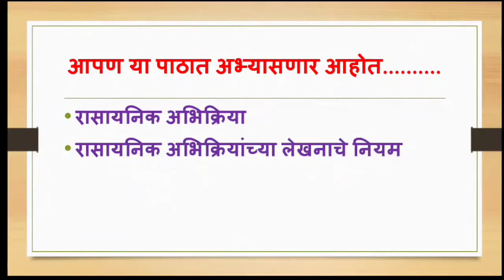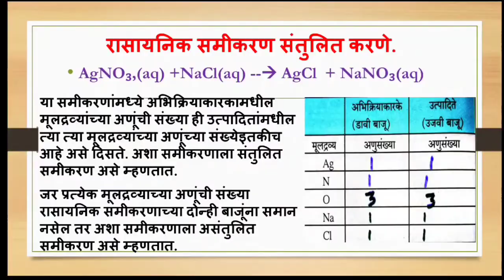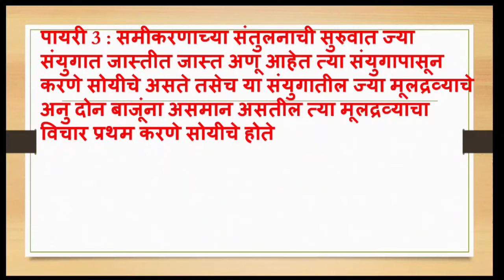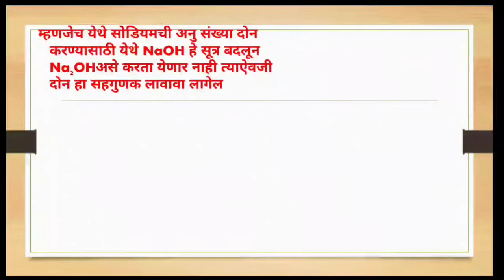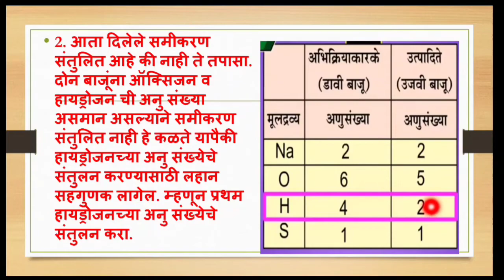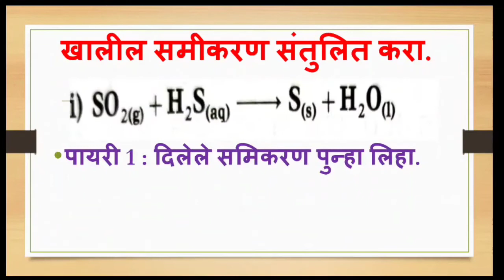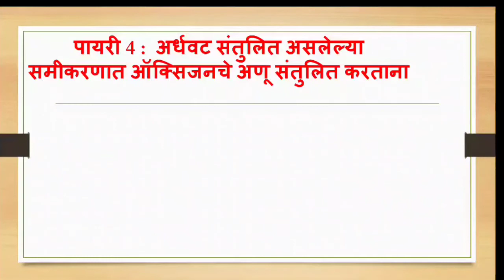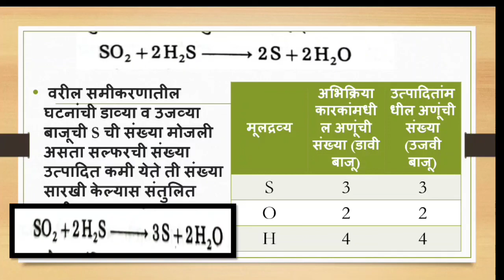रासायनिक अभिक्रिया व समीकरणे (video 2) रासायनिक समीकरण संतुलित करणे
इयत्ता - दहावी, विज्ञान आणि तंत्रज्ञान भाग 1